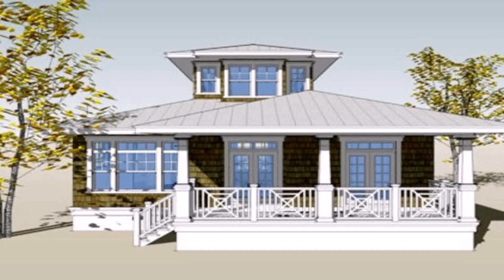House Plans With Pictures In Philippines (see description)